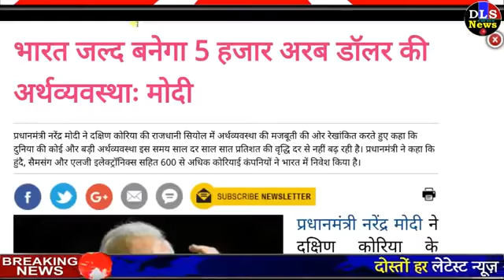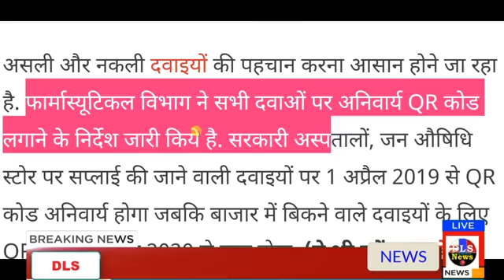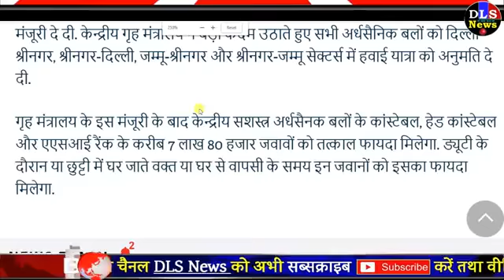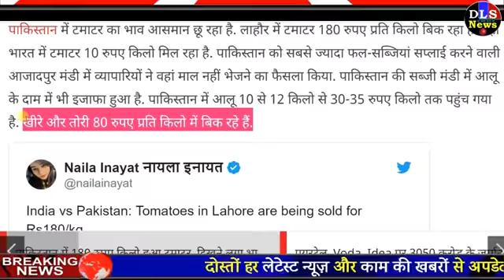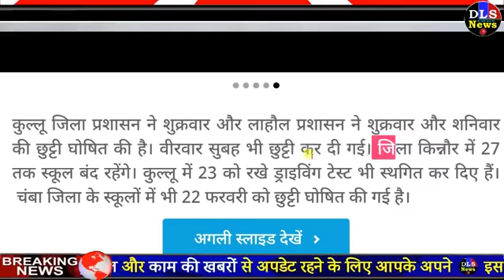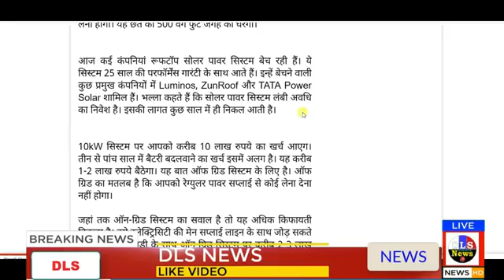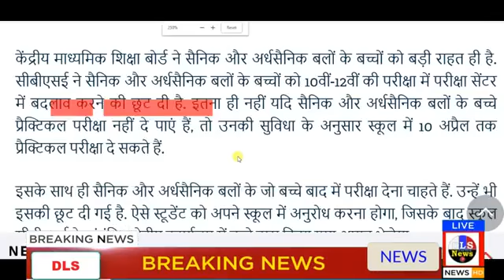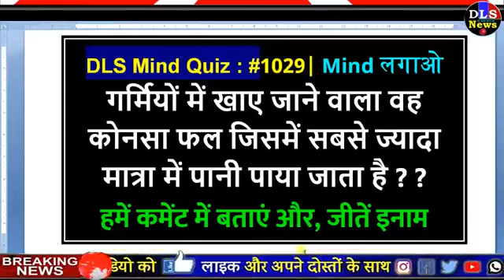All today breaking news Friday 22 February